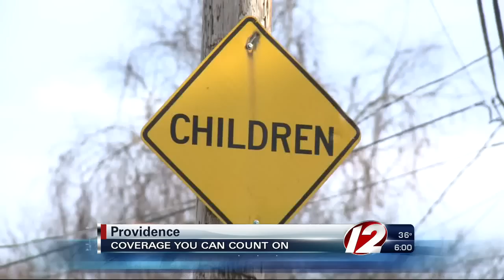Bus Driver Suspended after Students Walk to School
a Dozen of students had to walk over a mile to school after their bus broke down on Wednesday.